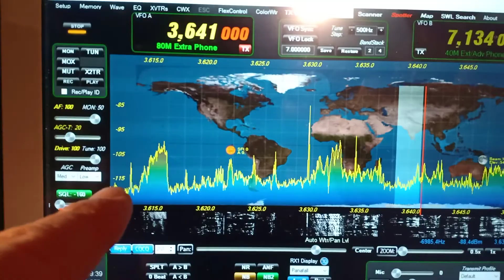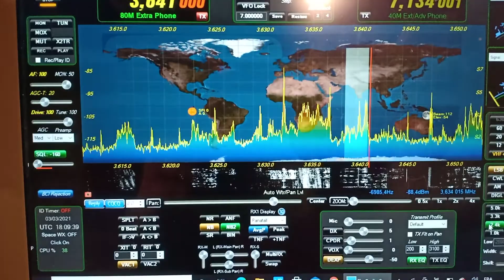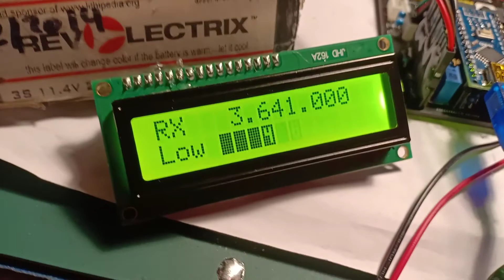F5NPV - Homebrew SDR with the ASUS Xonar U7 soundcard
This project is a variant of this following design from UT3MK and YE3CIF SDR TRX

Since this project is now finalized you can find it on PCBWAY and Arif YE3CIF has compiled the overall files

The SMD variant of this transceiver from Yuri UT3MK with additional features